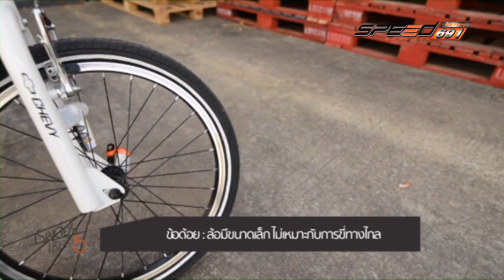REINDEER 19 09 2016 B3